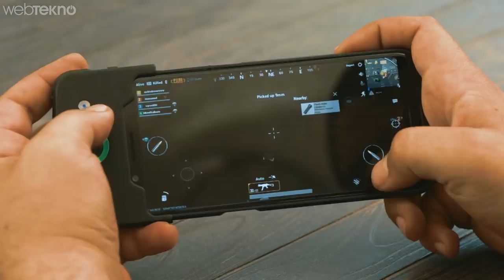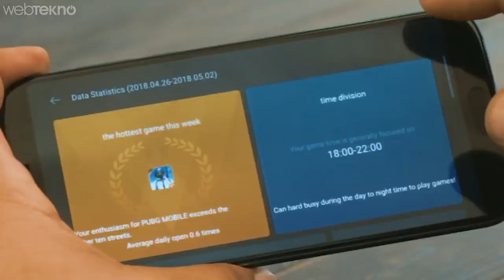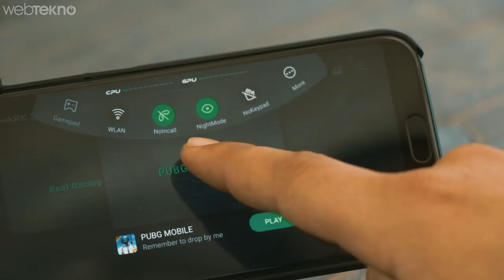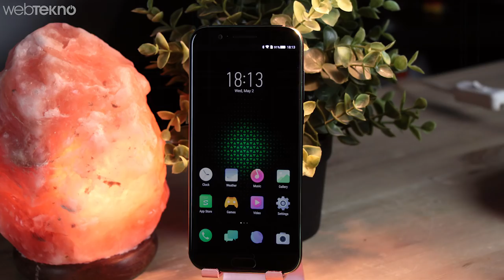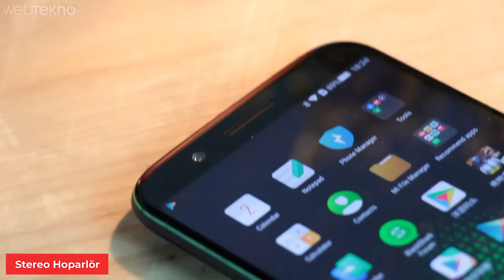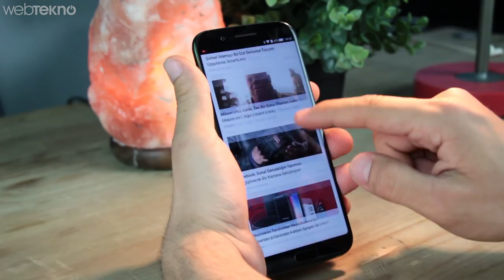Oyuncu Telefonu Xiaomi Black Shark İncelemesi! (Sıvı Soğutmalı)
Sıvı Soğutmalı Oyuncu Telefonu Xiaomi Black Shark İncelemesi! (PUBG İçerir!)

Merhaba Webtekno Takipçileri. Bu videomuzda sizlerle birlikte Xiaomi’nin yepyeni oyuncu telefonu Xiaomi Black Shark’ı inceliyoruz.

Arkadaşlar Çağdaş daha önce kutu açılımını yapıp bir ön inceleme yapmıştı. Bu videomuzda da telefonun oyun kısmına yoğunlaşıyoruz. Bir sürü oyun indirdik ve hem performansına hem de sıvı soğutma sisteminin ne kadar işe yaradığına bakacağız.

Telefonda 4 farklı oyun oynayacağız. Tabi ki bir tanesi kendi oyunumuz Kafa Topu 2 olacak. 2 günde 2milyon indirmeye ulaştı. Oyunları oynarken ben de bir yandan sizlere neden oyuncu telefonu anlatayım. Öncelikle bilgisayarlarımızda yıllardır görmeye alıştığımız sıvı soğutma sistemi bu telefon içinde geçerli. Yani telefonla uzun süreler boyunca oyun oynadığımızda ısınma durumu daha aza iniyor. Telefonuyla çok fazla oyun oynayanlar ısınmanın ne kadar sıkıcı bir durum olduğunu bilirler. Performans kayıpları olur. Ancak Black Shark ile bu sorun ortadan kalkıyor. Çok katmanlı entegre sıvı soğutma sistemi işlemciye yük bindikçe onun soğuk kalmasını sağlıyor. Bu sayede uzun süreler stabil ve yüksek frekanslarda oyun oynayabiliyoruz. 20 kata kadar soğutma verimi ve yaklaşık 8 derece daha soğuk çalışma iddiasını taşıyor sıvı soğutma. Tabi sıvı soğutmanın yanında ayrıca telefonun donanımı da oyuncular için üst seviyede tasarlanmış. Qualcomm’un en üst seviye işlemcisi  snapdragon 845 ile gelen telefonda Adreno 630 grafik işleme birimi bulunuyor. Elimizdeki 8 GB ram ve 128 gb depolamaya sahip. Ancak 6 GB ram ve 64 gb depolamaya sahip bir versiyonu da bulunuyor. Ayrıca telefonda Shark Space denilen bir bölüm var. Bunu bir tuşla aktif ediyoruz. Marketten kurduğumuz oyunlar buraya düşüyor ve buradan çalıştırırsak oyunu arka plandaki her şeyi kapatabiliyor. Yani telefon tüm gücünü oyuna veriyor. Buraya kadar her şey güzel gibi gözükse de ekran konusunda oyuncu telefonu olması iddiasını taşıyıp 60 hz’de kalması biraz üzücü olmuş.

Keyifli seyirler...